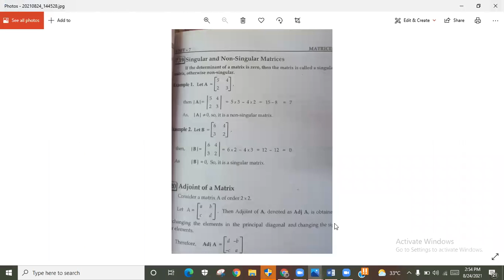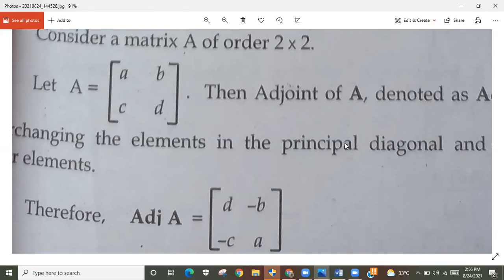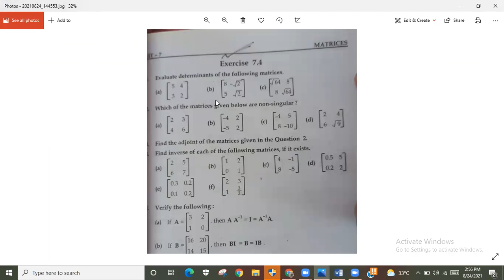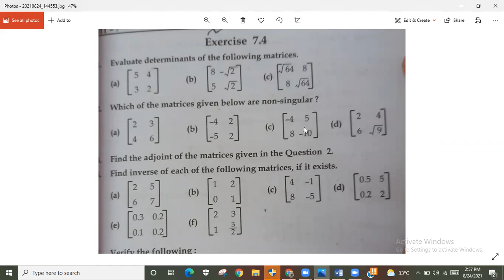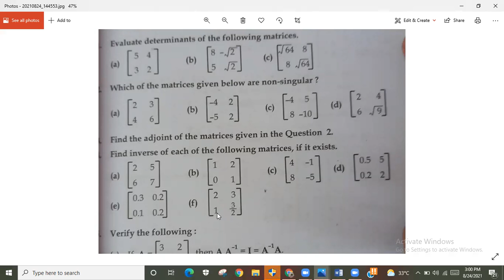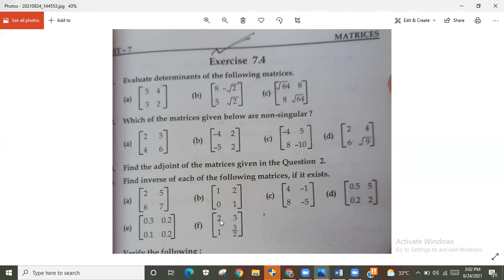Grade X Mathematics 25 August